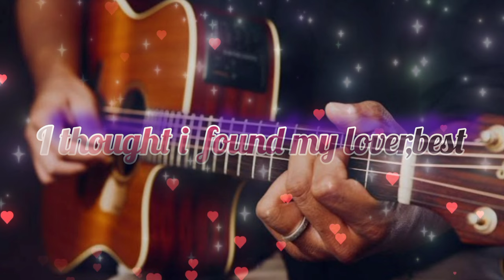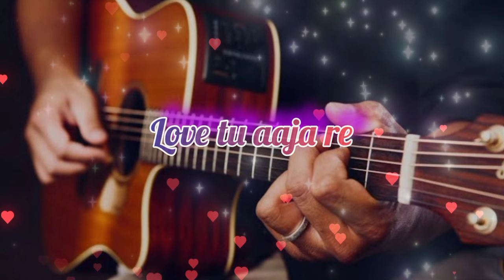Lyrics song //Love tu aaja__love tu aaja re\\( wan ko jingieid) song hindi & english